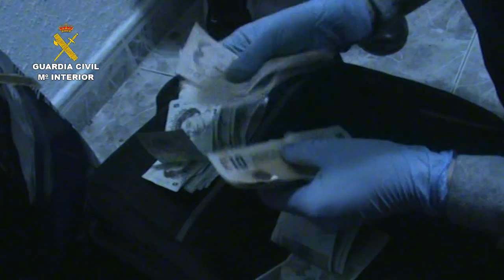Operación Habitat Petirrojo. Operaciones de la Guardia Civil. Madrid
La Guardia Civil desmantela una célula de ciudadanos albaneses especializada en robos en urbanizaciones de alto nivel adquisitivo

Los integrantes del grupo se habían desplazado exclusivamente a España para perpetrar robos. En el momento de las detenciones planificaban el regreso inminente a su país

Se les imputa un total de 50 hechos delictivos acaecidos en viviendas unifamiliares de la Comunidad de Madrid

Madrid, 15 de enero de 2016.- La Guardia Civil, en el marco de la operación “Hábitat Petirrojo”, ha desmantelado una célula, integrada por cinco personas, especializada en robos en viviendas unifamiliares de alto nivel adquisitivo. Se ha esclarecido un total de 50 hechos delictivos acaecidos en urbanizaciones de toda la Comunidad de Madrid.

Todos los integrantes del grupo se habían desplazado a España  desde Albania exclusivamente para perpetrar los robos en un corto periodo de tiempo, tan sólo tres meses (el periodo legal de estancia), con la intención de regresar posteriormente a su país  sin dejar rastro.

La investigación se inició tras detectarse un incremento de robos en viviendas, todas ellas pertenecientes a urbanizaciones de un nivel adquisitivo alto, ubicadas principalmente en la sierra de Madrid.

Tras realizar un estudio pormenorizado de los hechos y diferentes inspecciones oculares, llevó a los agentes a centrar la investigación sobre un ciudadano de origen albanés que resultó ser el cabecilla del grupo investigado.

No tenían reparo en acceder a viviendas con moradores en su interior

Los componentes de la red se desplazaban  hasta diferentes urbanizaciones, siempre en horario de tarde o noche, para estudiar la zona y ver que viviendas eran más  idóneas para los asaltos.

Tras seleccionar el domicilio y aparcar el vehículo en las inmediaciones se valían de sus habilidades físicas para saltar la valla perimetral y se dirigían hacia la construcción principal, accediendo después mediante escalo a la primera planta de la vivienda donde forzaban alguna de las ventanas. Este método lo utilizaban para sortear los sistemas de alarmas de las casas que no estaban habitadas. En las viviendas que había moradores en su interior, accedían siempre en horario nocturno para no ser sorprendidos.

Una vez en el interior de los domicilios procedían  a hacerse con todo tipo de efectos de valor, principalmente piezas de joyería, pequeños electrodomésticos, así como dinero en efectivo y documentación personal, abandonando rápidamente  el domicilio. Normalmente operaban en grupos de cuatro personas, lo que permitía que desvalijaran las viviendas en pocos minutos.

En sus desplazamientos este grupo se caracterizaba por su peligrosidad, ya que en el caso de ser sorprendidos por unidades policiales emprendían la huída a alta velocidad en vehículos de gran cilindrada, con un evidente peligro para el tráfico rodado y para los usuarios de las vías públicas.

A los detenidos, en tan solo un mes, se les imputa un total de 50 robos en viviendas, acaecidos en urbanizaciones de alto nivel adquisitivo que son residencia de personalidades con trascendencia pública de diversa índole ubicadas en las localidades de Las Rozas, Majadahonda, Guadarrama, Torrelodones, Galapagar, Alpedrete, Collado Villalba, Becerril de la Sierra, Colmenar Viejo, Algete, Paracuellos del Jarama, Pozuelo de Alarcón, Aravaca y Alcobendas, llegando a perpetrar varios hechos delictivos en una misma tarde-noche.

Tras la oportuna autorización judicial se procedió a la entrada y registro de los tres domicilios donde residían, ubicados en Madrid. Asimismo se procedió a la detención de los cinco integrantes del grupo y se intervinieron numerosos efectos procedentes de  robos, tales como:

- Multitud de bolsos de mujer
- Centenares de artículos de joyería: collares, pulseras, anillos, pendientes
- 15.000 euros en moneda fraccionada
- Decenas de relojes
- Efectos electrónicos y de telefonía móvil
- Gafas de sol y carteras de primeras marcas

Los cinco detenidos, todos ellos de nacionalidad albanesa, cuentan con edades comprendidas entre 24 y 39 años, y constituían una célula desplazada a España desde Albania para actuar en un corto periodo de tiempo, estando en el momento de las detenciones planificando el regreso a su país.

A los mismos se les imputan los delitos de pertenencia a organización criminal y de robo con fuerza en domicilios habitados. Tras ser puestos a disposición de la autoridad judicial competente se decretó su ingreso en prisión.